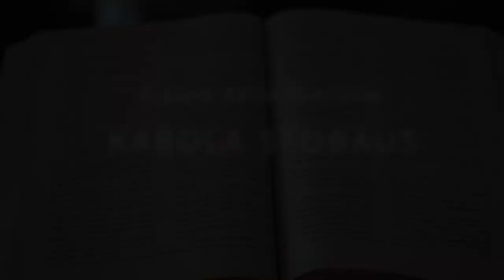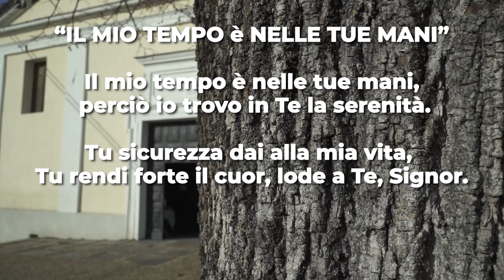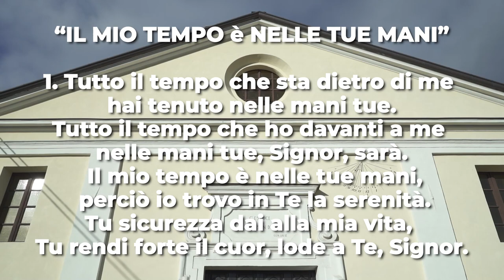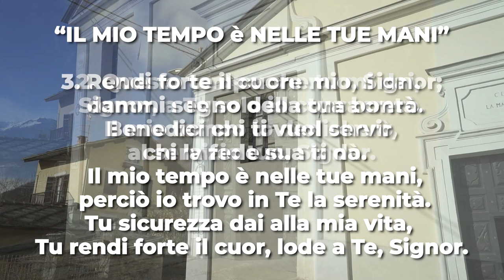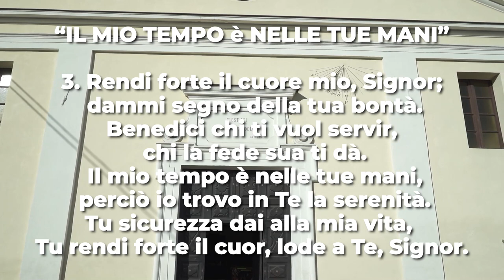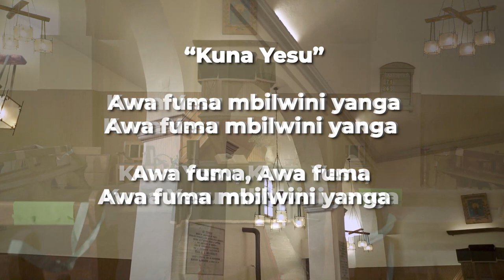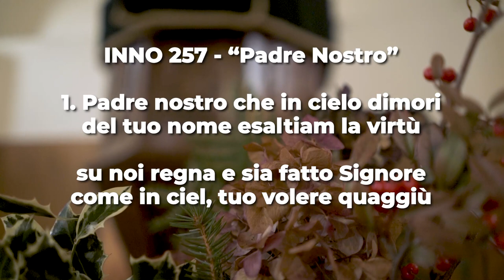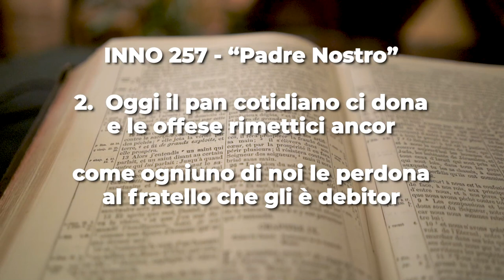Luca 2, 41-52 | Culto Evangelico Valdese - 9 gennaio 2022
𝗖𝘂𝗹𝘁𝗼 𝗘𝘃𝗮𝗻𝗴𝗲𝗹𝗶𝗰𝗼 𝗩𝗮𝗹𝗱𝗲𝘀𝗲 di Domenica 𝟵 𝗚𝗲𝗻𝗻𝗮𝗶𝗼 2022, a cura della diacona 𝗞𝗮𝗿𝗼𝗹𝗮 𝗦𝘁𝗼𝗯𝗮̈𝘂𝘀.